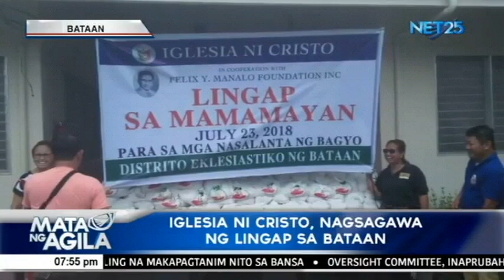Iglesia ni Cristo, nagsagawa ng lingap sa Bataan